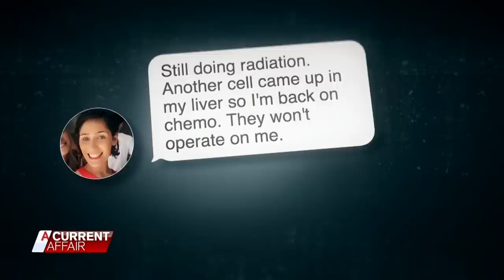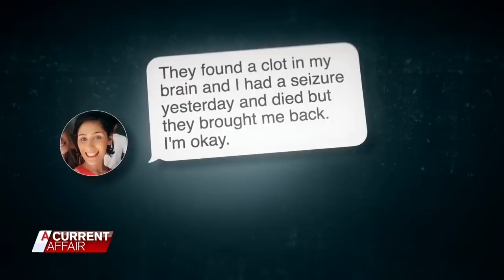Cancer con artist 'used donations for US trip' | A Current Affair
It doesn’t get much lower than pretending to have terminal cancer, but a young Melbourne woman has gone one step further.

A Current Affair can reveal the extreme lengths Alysha Goring undertook to deceive friends, family and even strangers into handing over thousands of dollars in donations which she claimed would go towards life-saving treatment and cancer research.

The 26-year-old fabricated devastating medical diagnoses, such as that she was suffering liver cancer and had been diagnosed with a brain tumour. She lied about doctors’ appointments, treatment, and even shaved her head and claimed the hair loss was caused by intense chemotherapy.